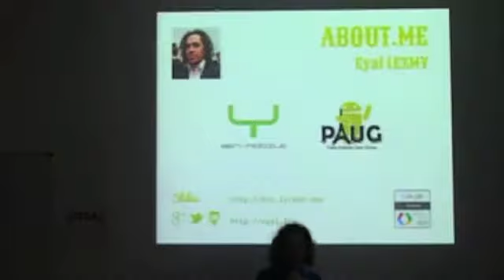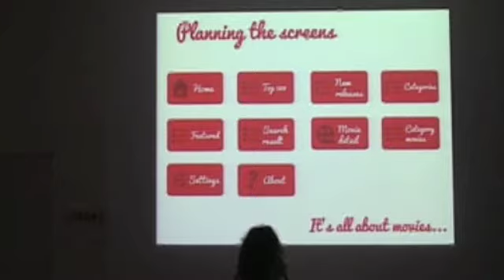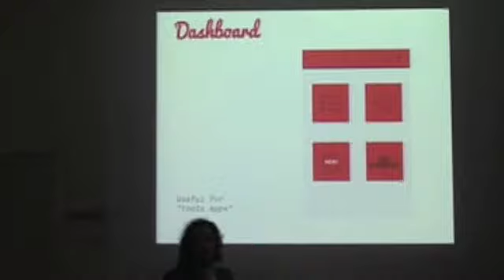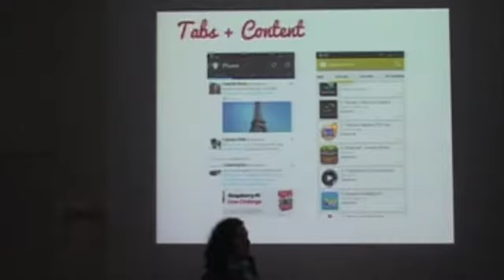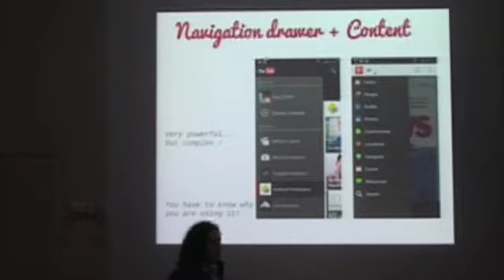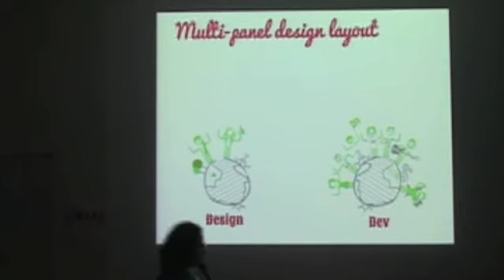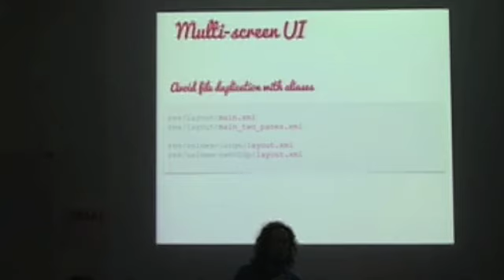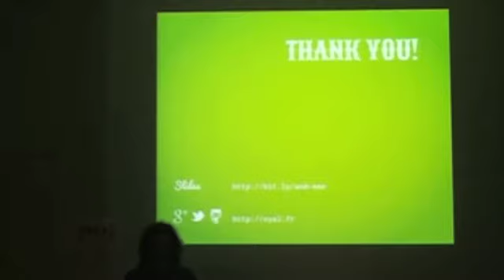[Livecode Android #3] Builder une interface et des pages en 30 minutes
Eyal Lezmy, Development Engineer chez Genymobile et membre du Paris Android User Group était présent lors de notre Livecode Android #3 organisée à l'IESA Multimédia avec Intel et Startapp pour nous en apprendre un peu plus sur la construction d'applications sous Android. Lors de sa session de livebuild, Eyal nous a montré comment structurer une interface et différentes pages en utilisant les patterns définis pour Android.